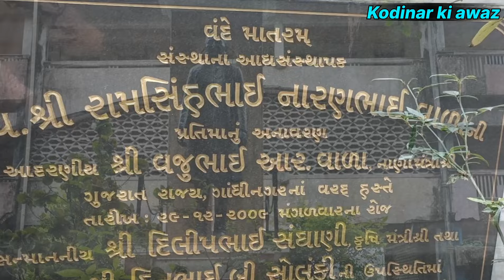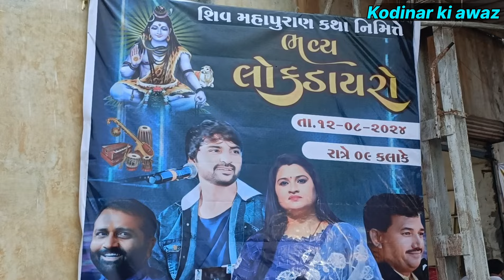શિવ મહાપુરાણ કથા કોડીનાર | શિવજી ની જાન માં ખુબજ બોહળી સંખ્યામાં લોકો જોડાયા | Shiv Puran Katha